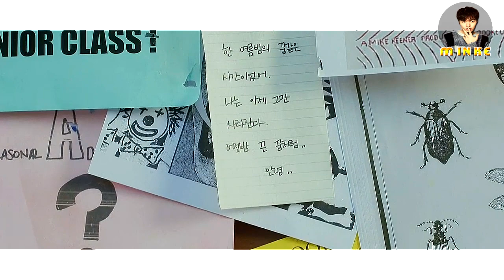Исчезну как сон в летнюю ночь (The Hiers | Наследники )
Для поиска: TheHiers, Наследники, Sangsokjadeul, Наследники. Подтяжестьюкороны, 상속자들, ПакШинХё, ЛиМинХо, КимУБин.